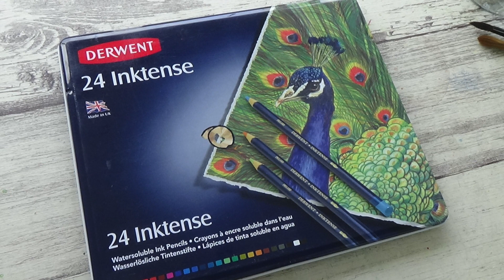DERWENT INKTENSE Pencils: Features, tips, techniques and painting a GOOSE portrait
DERWENT INKTENSE Pencils: Features, techniques and painting a GOOSE portrait

Hi Guys!
In this one I'm using Derwent Inktense pencils to create a realistic and fun portrait of a goose. I go through all the different techniques you can use with these pencils and talk about some of their properties as well as a few of the pros and cons I found whilst painting my goose. I really had fun with the painting and I hope you enjoy the video and find it useful.

Sarah

I love reading all your comments and really appreciate the support.

Arches 100% cotton Hot Pressed paper (140lb) block 20 x 20cm
Derwent Inktense Pencils (24 set) (I used :Antique white; Mustard; Ink Black; Shiraz; Bark; Willow; violet; Deep Indigo; Bright Blue; Leaf GreenBaked Earth)
Princeton Snap Brush size 2Sceptre Gold II size 10
Schmincke Horadam watercolour (sap green)

White River
Heavenly
Shattered paths